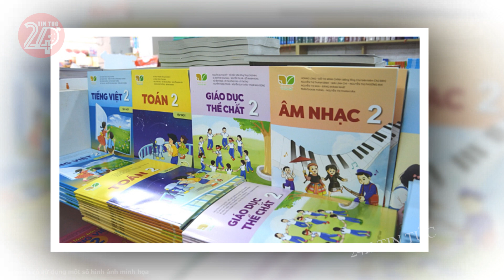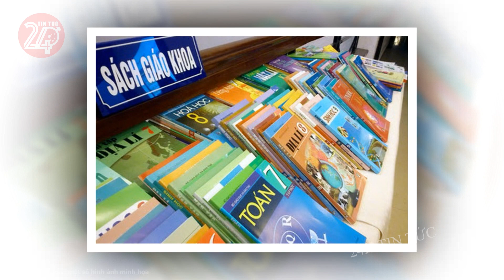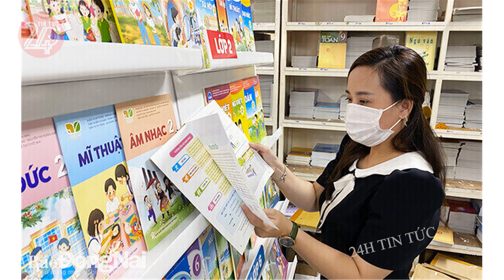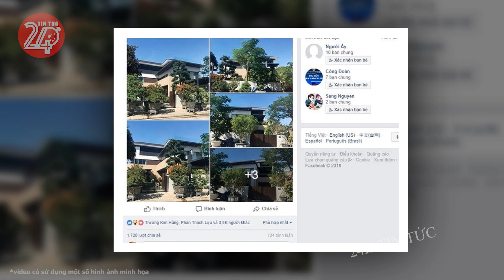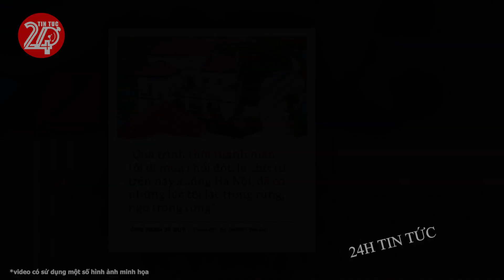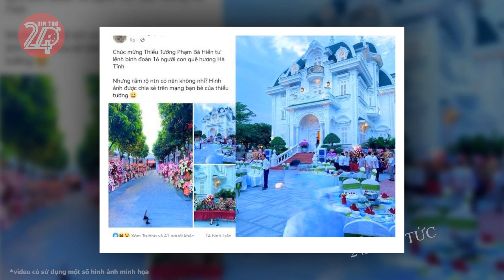Tin tức nhanh và chính xác nhất ngày 14/02/2024 Tin nóng Việt Nam Mới Nhất Hôm Nay